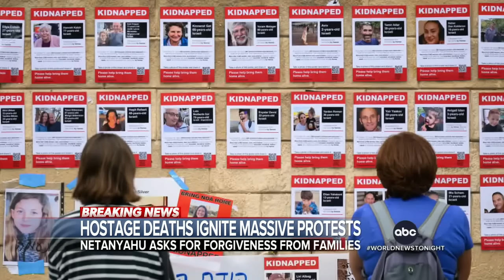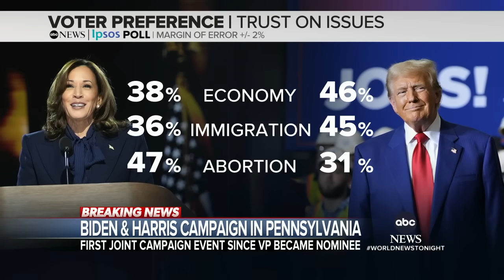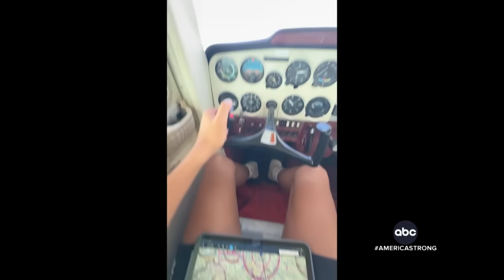ABC World News Tonight with David Muir Full Broadcast - September 2, 2024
Marcus Moore has details on the massive protests in Israel for the second night in a row, with thousands of demonstrators pouring into the streets calling on PM Netanyahu to reach a cease-fire and hostage deal after six hostages were confirmed dead in Gaza; James Longman reports on the chilling footage showing the attack of two U.S. service members by a mob on the streets of Turkey; Erielle Reshef reports after four passengers were fatally shot onboard a moving Chicago subway train early Labor Day morning; Melissa Adan has the latest on San Francisco 49ers rookie Ricky Pearsall’s recovery after he was shot during an attempted robbery, and details on the the officer who is being credited for saving his life; and more on tonight’s broadcast of World News Tonight with David Muir.

00:00 Intro
2:06 Hostage deaths ignite massive protests in Israel
6:57 Pres. Biden says Israeli PM Netanyahu not doing enough to secure deal
8:02 Video shows US service members violently assaulted in Turkey
9:12 Four passengers shot and killed on Chicago subway train
10:24 Thousands of hotel workers strike on busy Labor Day weekend
12:08 Biden and Harris make joint campaign appearance in Pennsylvania
14:52 49ers' rookie Ricky Pearsall released from hospital after attempted robbery
16:31US seizes embattled Venezuelan President Maduro's plane, DOJ says
17:10 Dozens of homes under evacuation warning after worsening landslides in Southern California neighborhood
17:30 Car crashes into Phoenix, Arizona home
17:52 New images of Titanic wreck show part of railing has fallen off
18:20 High school student turns his passion for flying into a profession
19:38 ABC World News Tonight with David Muir delivers the news that matters most. Watch to get the latest news stories and headlines from around the world.